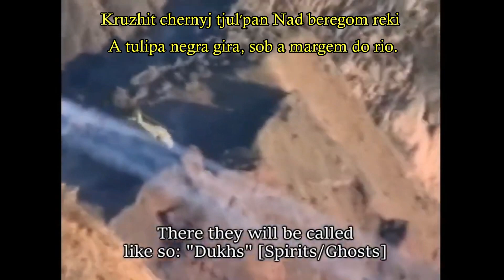Aleksandr Doroshenko - Swallowing Dust (Legendado RU-PT)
A Guerra do Afeganistão de 1979–1989 (também chamada de Guerra Afegã-Soviética) foi um período do conflito civil na nação afegã marcado pelo envolvimento militar direto da União Soviética, que durou de 1979 a 1989. Travada no contexto da Guerra Fria, as forças soviéticas lutaram ao lado das tropas do governo marxista da República Democrática do Afeganistão contra grupos de guerrilheiros mujahidins de diversas nacionalidades. A maioria das facções de insurgentes da vertente sunita recebia apoio militar, na forma de armas e dinheiro, de nações vizinhas como o Paquistão, Arábia Saudita e a China, contudo o mais crucial suporte logístico veio de nações ocidentais como os Estados Unidos, o Reino Unido e outros. Os grupos xiitas receberam suporte de países como a República Islâmica do Irã.

Esta fase do conflito, que durou uma década, resultou em milhares de mortes (entre civis e combatentes) e outra grande parcela da população afegã fugiu do país, se refugiando em países como o Paquistão e o Irã.

As primeiras forças soviéticas entraram no Afeganistão em 24 de dezembro de 1979, sob a liderança do premier Leonid Brezhnev. Já a retirada deu-se quase uma década mais tarde, a 15 de maio de 1988, completando-se a 15 de fevereiro de 1989, já com Mikhail Gorbachev no cargo de líder da União Soviética. Devido a própria natureza desta guerra, o conflito travado no Afeganistão é chamado de a "Guerra do Vietnã da União Soviética" ou "armadilha de urso". Alguns estudiosos acreditam que o custo econômico e militar deste conflito contribuiu consideravelmente para o colapso da União Soviética em 1991.